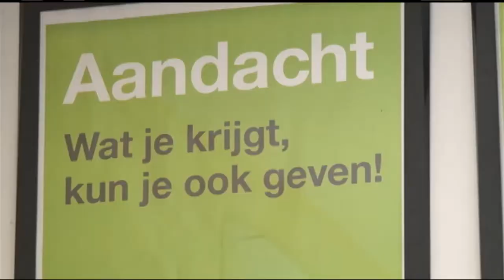24 11 2017 Startsein Projekt Trotse Surinamer